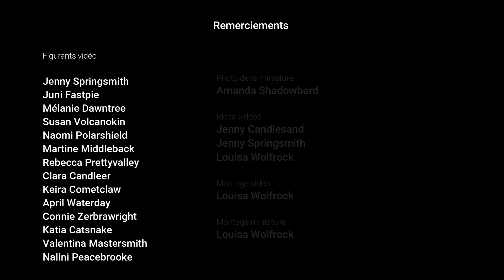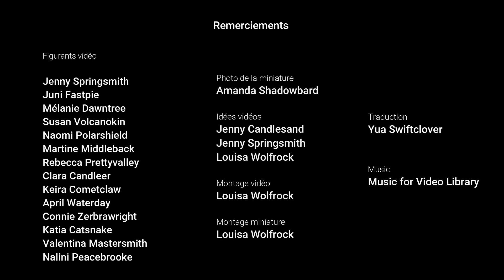Marwari Dressage || SSO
Nouvelle vidéo avec les membres de la Dressage Community !
Je crois que j'ai rarement eu autant de mal pour faire une vidéo. Lors du premier tournage, toutes les vidéos étaient bugées... Nous avons du tout recommencer à zéro mais le résultat est la ! :D

J'espère vraiment que cette vidéo vous plaira autant qu'elle me plait !
Merci énormément aux personnes ayant participé que ce soit au premier tournage ou au second !

𝐈𝐧𝐟𝐨𝐫𝐦𝐚𝐭𝐢𝐨𝐧𝐬

Nous sommes une communauté de dressage français. Pratiquant ensemble des cours ainsi que des concours pour nous amuser et partager notre passion !

𝑆𝑢𝑟 𝑞𝑢𝑒𝑙 𝑠𝑒𝑟𝑣𝑒𝑢𝑟 ?
Nous sommes sur tout les serveurs à la fois ! Les évènements changent de serveurs à chaque fois ainsi que les cours pour diversifier !

𝐋𝐨𝐠𝐢𝐜𝐢𝐞𝐥𝐬

𝐴𝑣𝑒𝑐 𝑞𝑢𝑜𝑖 𝑗𝑒 𝑓𝑖𝑙𝑚𝑒 𝑚𝑜𝑛 𝑒́𝑐𝑟𝑎𝑛 ?
Streamlabs OBS

𝐴𝑣𝑒𝑐 𝑞𝑢𝑜𝑖 𝑗𝑒 𝑚𝑜𝑛𝑡𝑒 𝑙𝑒𝑠 𝑣𝑖𝑑𝑒́𝑜𝑠 ?
Filmora 9

𝐴𝑣𝑒𝑐 𝑞𝑢𝑜𝑖 𝑗𝑒 𝑟𝑒́𝑎𝑙𝑖𝑠𝑒 𝑚𝑒𝑠 𝑚𝑖𝑛𝑖𝑎𝑡𝑢𝑟𝑒𝑠 ?
Photoshop